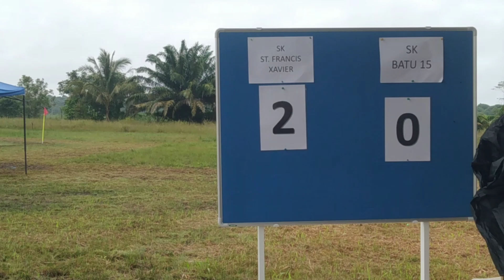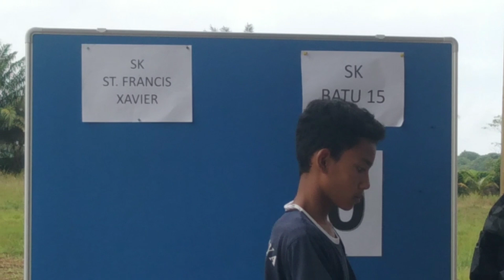BOLASEPAK PIALA PERAK YAYASAN SARAWAK BAHAGIAN SIBU#cikgujackson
Bolasepak piala perak yayasan sarawak